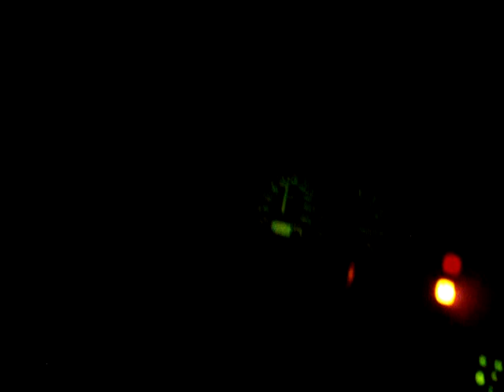Döner lieferung extra schnell...xD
Das is wenn der Kunde König ist immer schnell essen Ausliefern und die leuten bestellen immer wieder essen xD